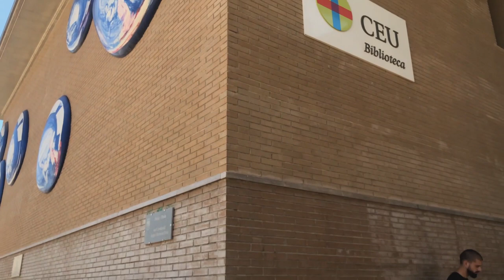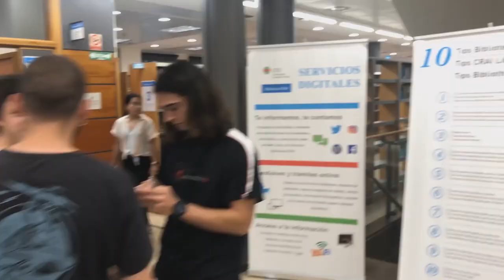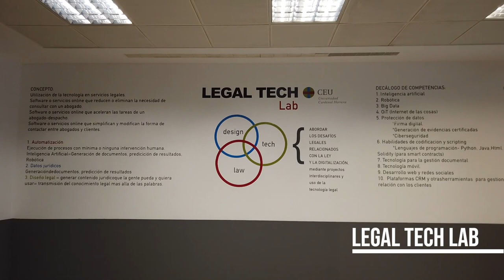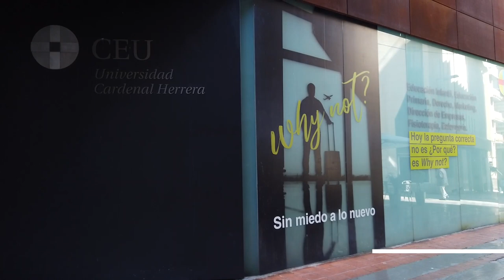Tour instalaciones. Facultad de Empresa y Derecho. Campus Alfara y Elche